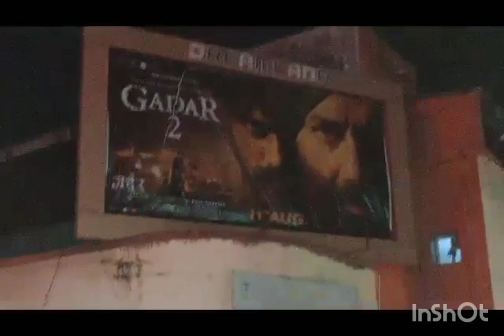गदर 2 का जादू लोगों के सिर चढ़कर बोलने लगा है, महू में भी दिखा इसका असर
Malwa Mirror News Channel presents this video